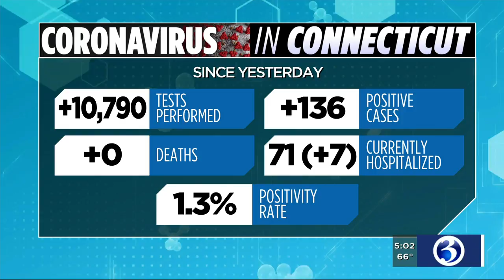VIDEO: Tuesday evening coronavirus update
An update on the state's coronavirus numbers.